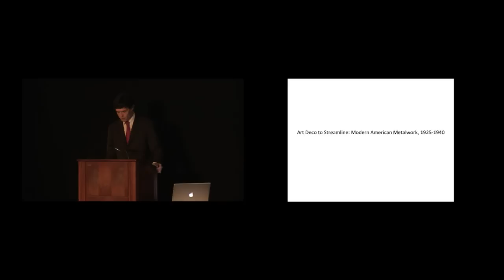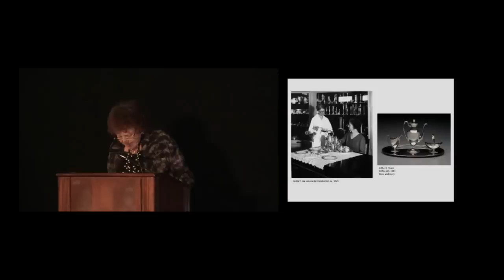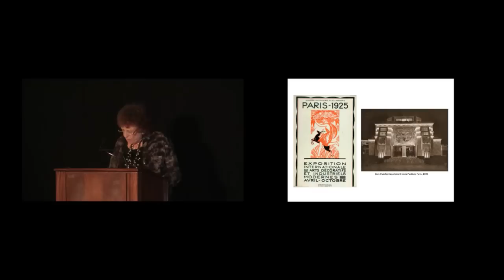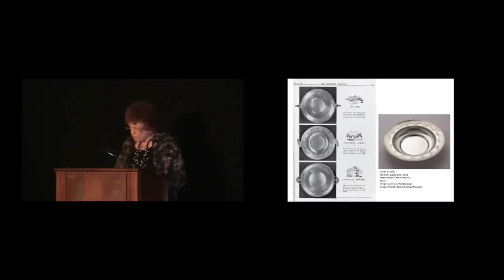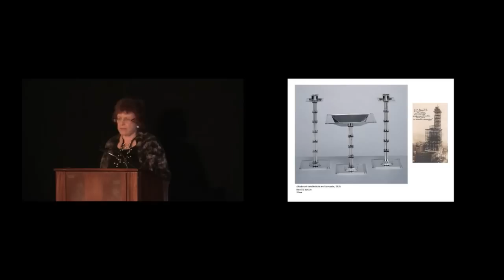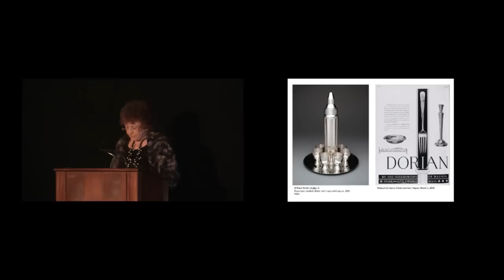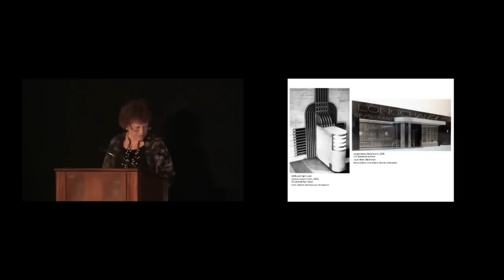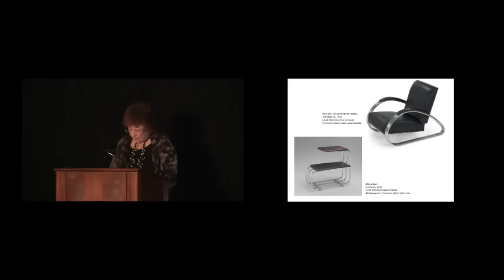Design [R]evolutions: Art Deco to Streamline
In the rush toward modernity after the 1925 Paris Exposition, architectural and domestic metalwork gained prominence in the public eye, exemplifying the "art deco" mode. Using examples from Cooper-Hewitt's collection, curator and art historian Jewel Stern will examine the stylistic transition in metalwork during the late 1920s and 1930s, from the exuberance of the Jazz Age through the Depression, reflecting a new sober aesthetic associated with "streamlining" and a modern classicism.

The Morse Historic Design Lecture Series is made possible by the generous support of Mr. and Mrs. Lester S. Morse, Jr.